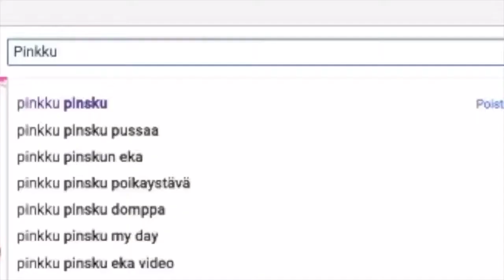Scary situations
Joalin speaking Finnish